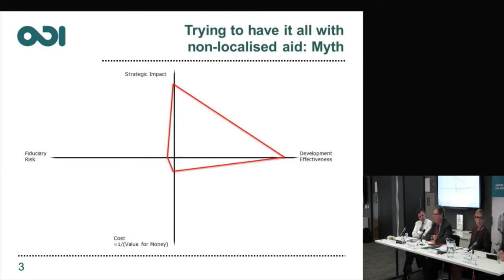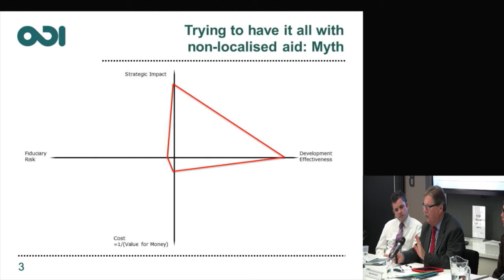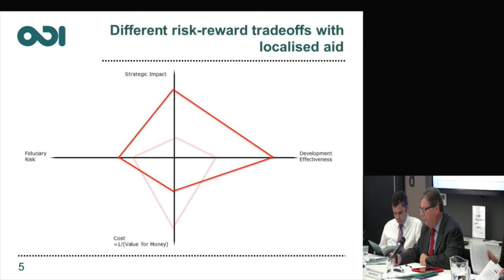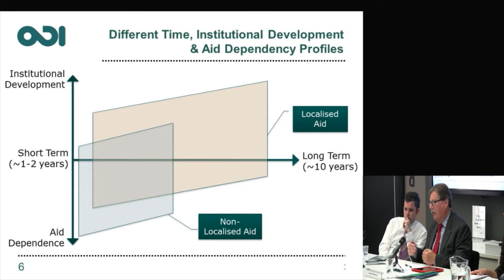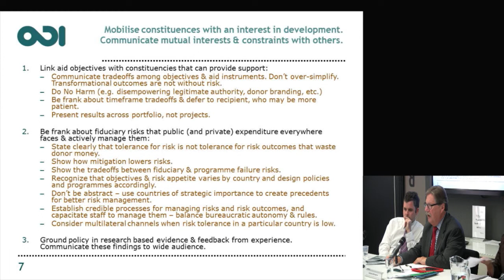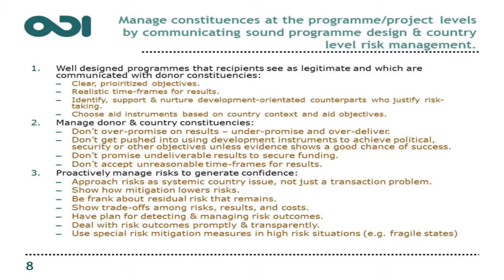Alastair McKechnie - Localising aid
Alastair McKechnie - Senior Research Associate, ODI and former World Bank Country Director in Afghanistan - presents main findings of ODI's Localising aid research and provide a forum to debate the latest thinking on how to make aid more effective. This event - Localising aid -- a challenge to the orthodoxy? - was held on 9 July 2013 at ODI offices, London.